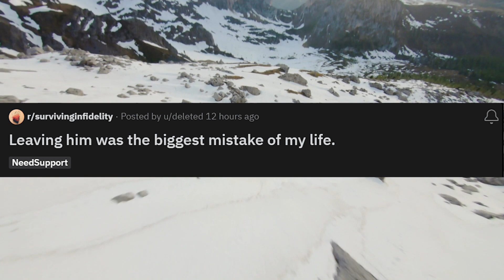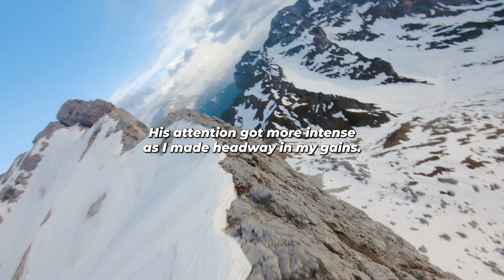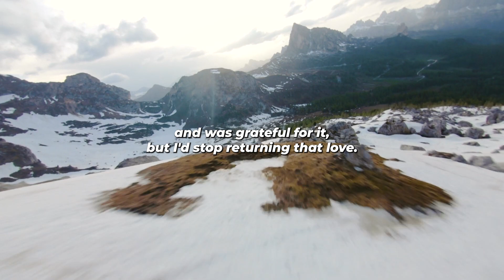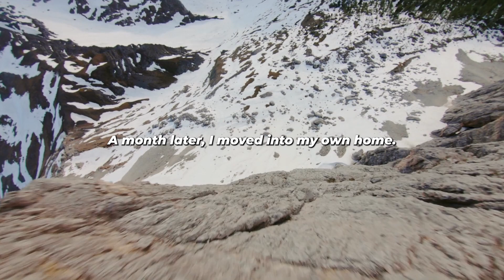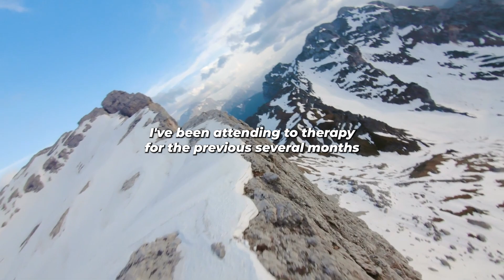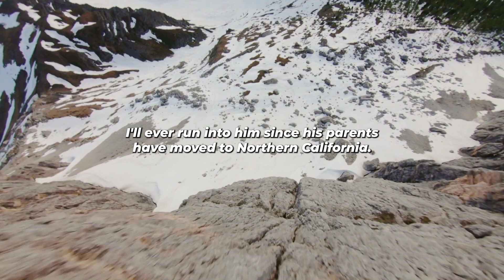Found out my wife cheating on me…that was the biggest mistake of her life. (Reddit Cheating)